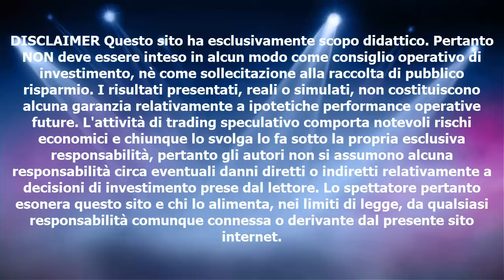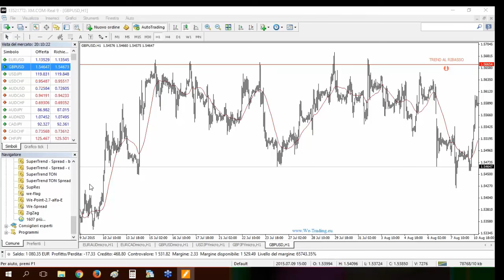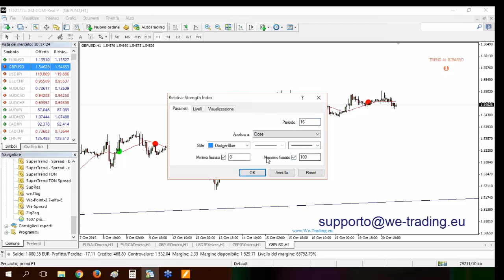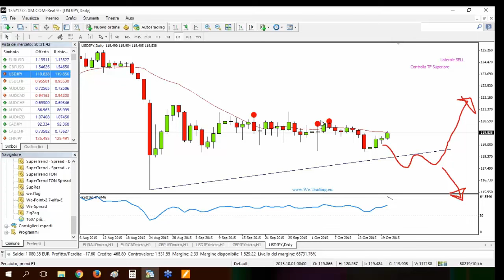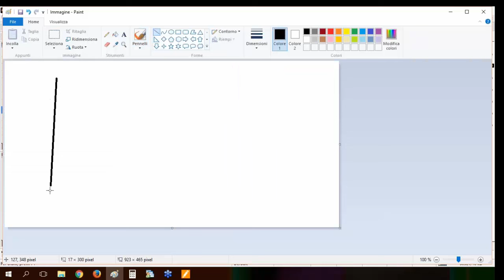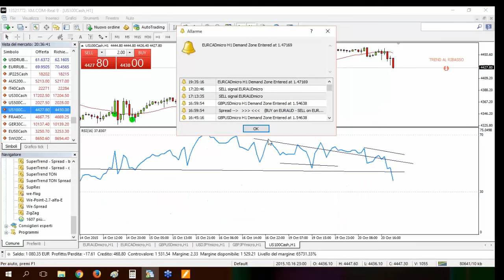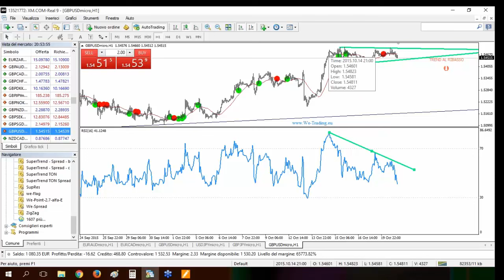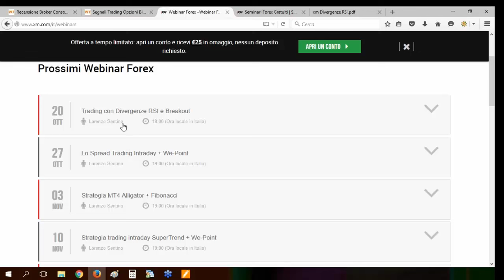Divergenze rsi prezzi: come leggere i grafici per il trading online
Come ricercare le divergenze RSI e Prezzi nel trading online

Fai trading con i software e corsi professionali di We-Trading

Gli indicatori bollinger stocastico rsi heikenashii supertrend ichimoku per seguire il trend su

con piattaforma metatrader per
trading intraday